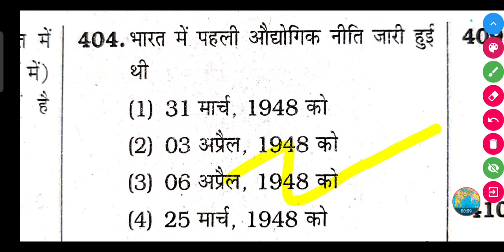भारत में पहली औद्योगिक नीति कब जारी हुई थी?